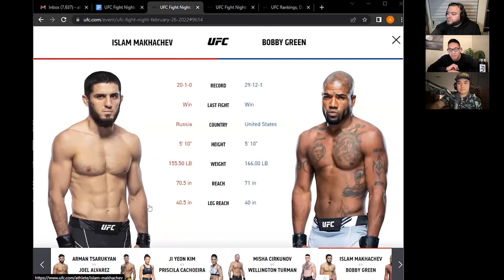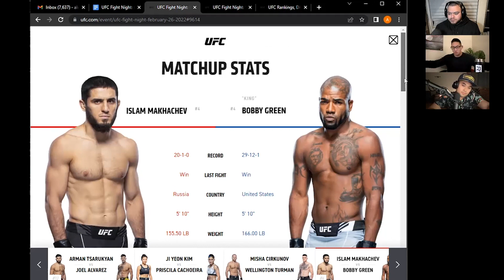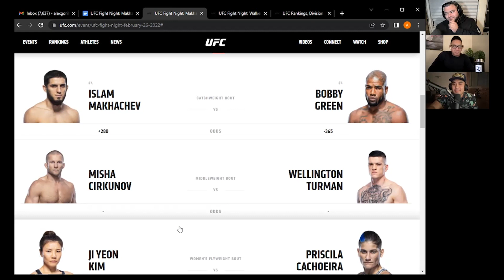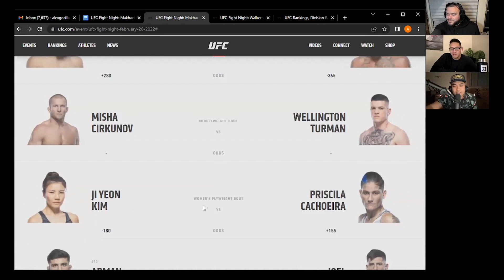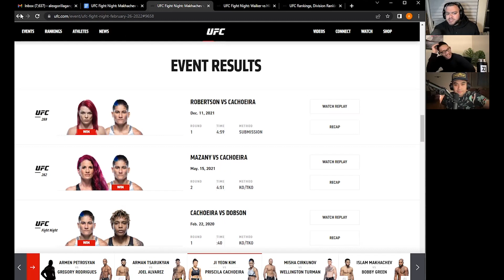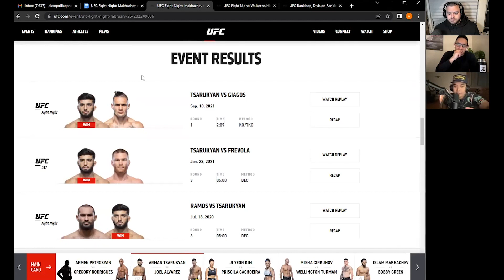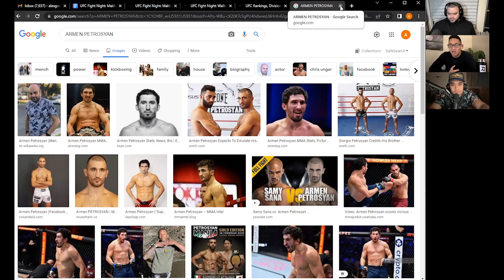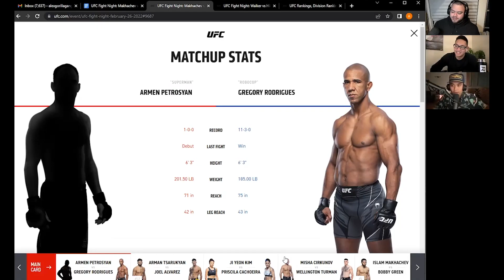Bobby Green Knocks Out Islam?! Jamahal Hill The Most Hood Fighter - Ep 79 - We Out Here MMA Show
New episodes every fight week!